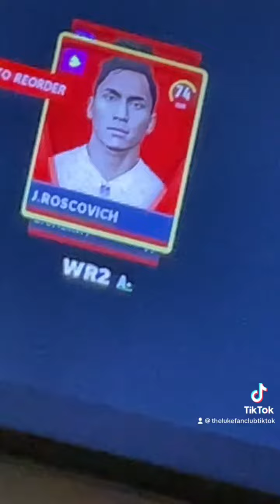Putting Me And My School Friends In The NFL On The Eagles! (Madden 23)